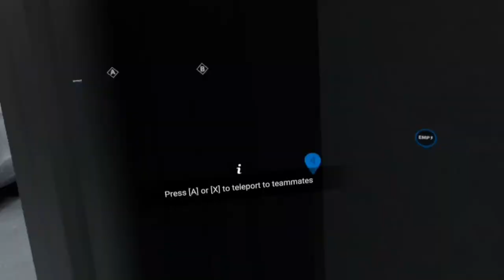BACK AT IT WITH SOME BREACHERS LETS GET THEM WINS!!!!!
Official VR Gameplay of BREACHERS you like and enjoy this gameplay if you did please leave a like, comment and subscribe if you're new to channel also click the bell in the top-right for more notifications on uploads also check out that link down below for more platforms.